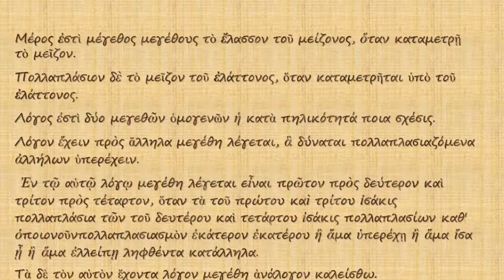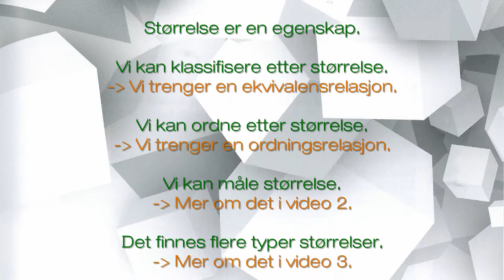10.1 Størrelse - 1. Hva er størrelse?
STØRRELSE
10.1. Hva er størrelse?

Dette er én av tre videoer om størrelser og ble laget av Oliver Thiel ved Dronning Mauds Minne Høgskolen for å illustrere innhold av avsnitt 10.1 og 10.2 i boka Nakken, A./Thiel, O. (2019): Matematikkens kjerne. (2. utg.) Bergen: Fagbokforlaget.

Musikk i videoen: «Good bye 0Q_13p2» av Achim Behrens (Setuniman) nedlasted fra

Det vises bildene
«Eudoxos von Knidos»